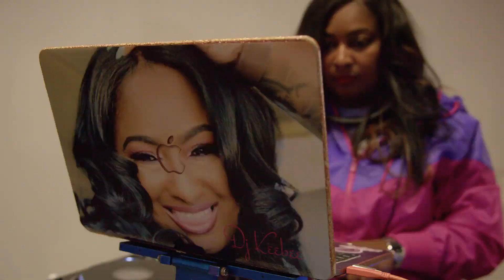Brunch Babes Women's History Month Champagne Brunch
Meet Leslie Frelow and Vonnya Pettigrew - the Brunch Babes in their inaugural collaboration Champagne Brunch celebrating women changing the landscape in the beverage industry!